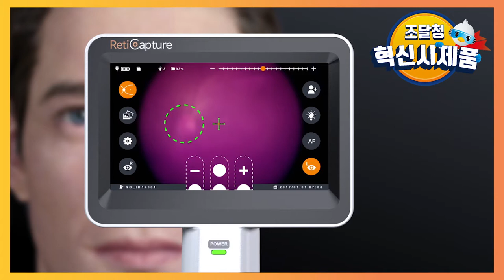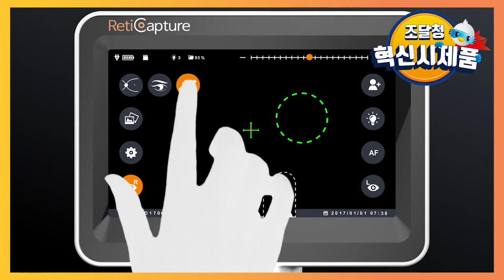의료 서비스 취약계층에게도 희망이~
안질환 조기 진단
도서지역에 거주하는 거동이 불편한 고령환자들을 위한 공공 의료서비스 제공
간편한 휴대성으로 방문진단이 가능하고
당뇨망막병증 황반변성등 안질환과 녹내장의 선별검사가 가능합니다.

이제 집에서 편하게 검사 받으세요~